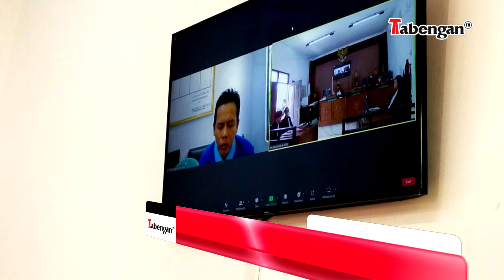OTAK PEMBUNUHAN BOS TOKO VAPE, DIVONIS SEUMUR HIDUP